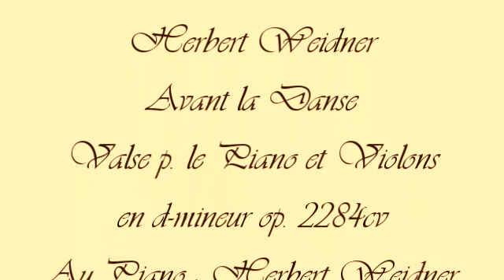Herbert Weidner Avant la Danse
Musique p. le Piano Violon et Cello en d-mineur op. 2284cv.  Au Piano : Herbert Weidner. Peinture de Laura Knight